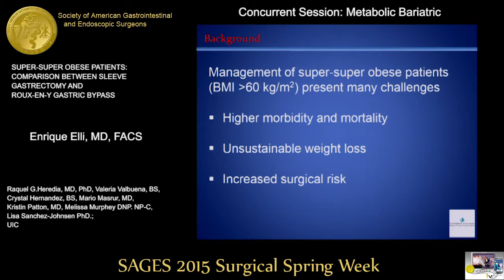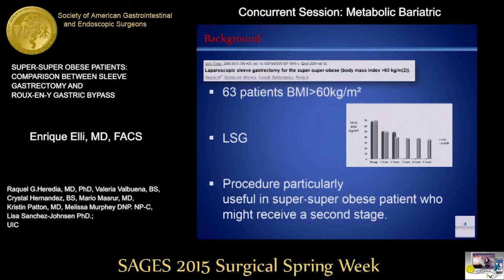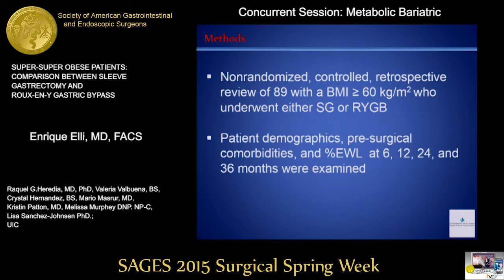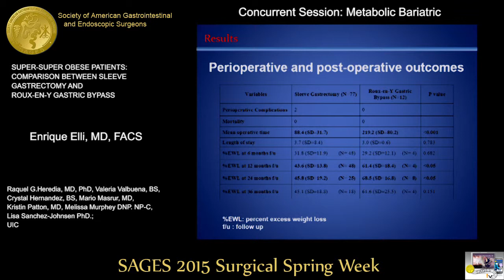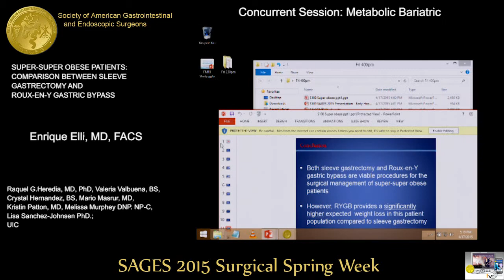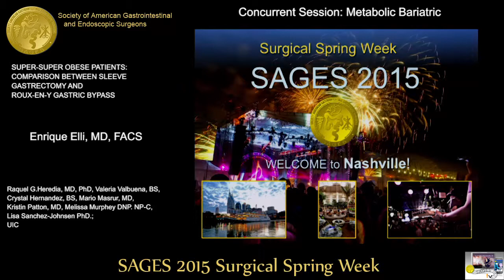SUPER SUPER OBESE PATIENTS COMPARISON BETWEEN SLEEVE GASTRECTOMY AND ROUX EN Y GASTRIC BYPASS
Raquel G.Heredia, MD

Valeria Valbuena, BS, Crystal Hernandez, BS, Mario Masrur, MD, Kristin Patton, MD, Melissa Murphey DNP. NP-C, Lisa Sanchez-Johnsen PhD., Enrique F Elli, MD